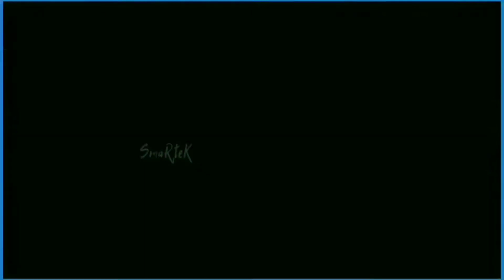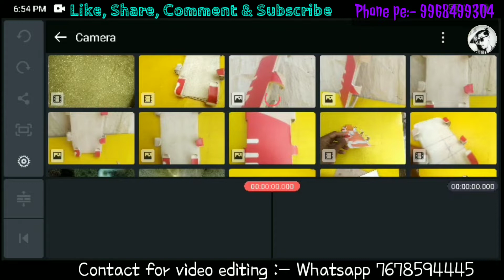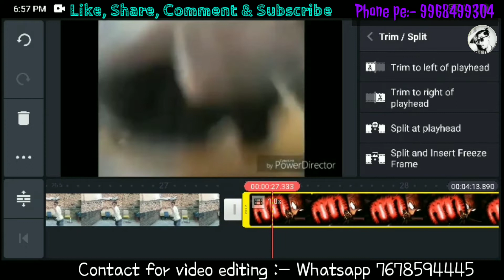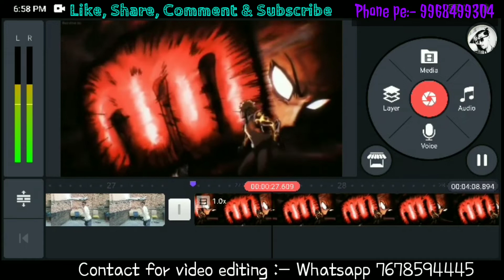Anime Real Life Transition | Anime Transition Tutorial | Smartek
Anime Real Life Transition, Anime Transition Real Life, Anime Transition Tutorial how to edit like anime Transition, anime animation effect, real life anime transition effect, kinemaster editing tutorial

अपनी वीडियो को edit करवाने के लिए हमें contact करे Whatsapp No.- , बेहतरीन वीडियो एडिटिंग, भी प्रकार की वीडियो edit करवाएं केवल⚡ 49/- ₹ ⚡ की शुरुआती कीमत पर [ Reel, Shorts, Tiktok, Youtube, VFX या Special Effect ]
ये सभी तरह की वीडियो एडिट करवाने के लिए व्हाट्सएप करें👇👇
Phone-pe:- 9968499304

You will learn all The Technology knowledge in your own language hindi.